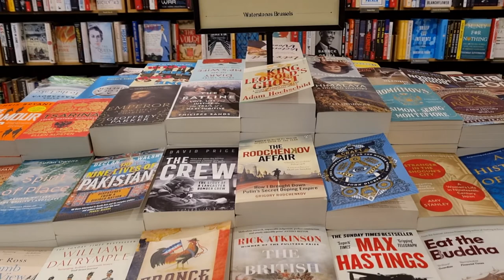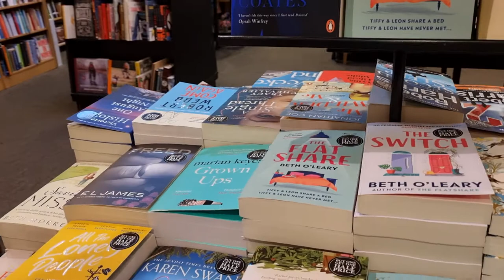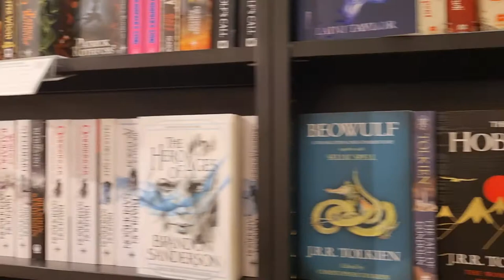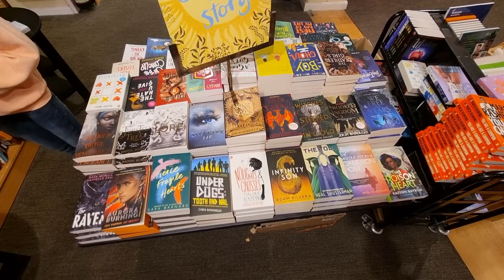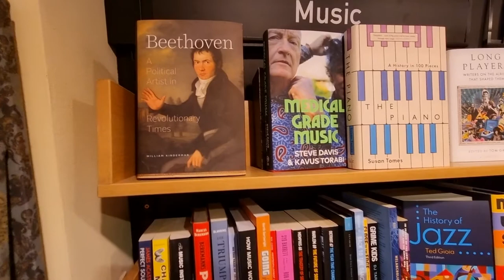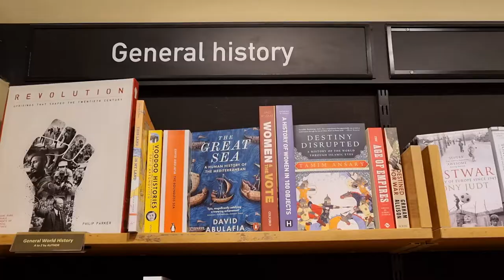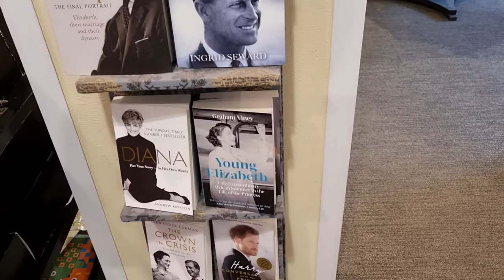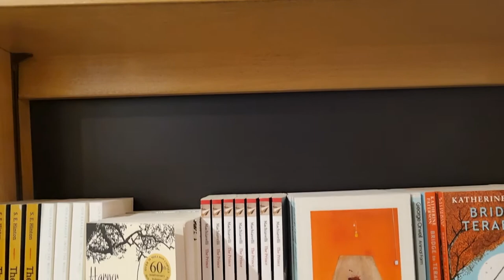Waterstones - Book store - Brussels, Belgium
Located in the capital of Europe, Waterstones Brussels is Belgium's biggest English-language bookshop.
A favourite amongst the international community of Brussels, this shop has a long history of providing the locals with exciting reads. The bookshop first opened in the 1920s as a W.H.Smith, famous for its tea-room, trading books, magazines and stationery. In the 1940s, it was taken over by the Germans, soon to become an officer's mess when the Allied Forces liberated Brussels.
In 1997, it finally became part of the Waterstones family. Today they are a destination shop, specialising in English-language books, magazines, but also DVDs, Gifts, Stationery, British food and seasonal products like Easter eggs and Christmas crackers.